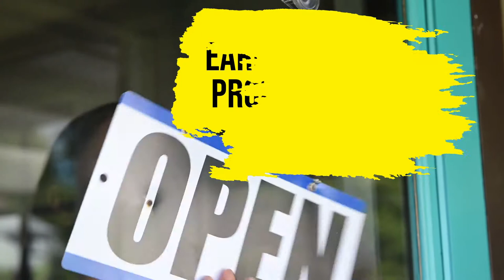2020 Waterlooville Property Market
In this week’s article on the Waterlooville property market, I review what has happened to Waterlooville house prices and what is likely to happen in 2021. If you are a Waterlooville homeowner or landlord, you need to read this.